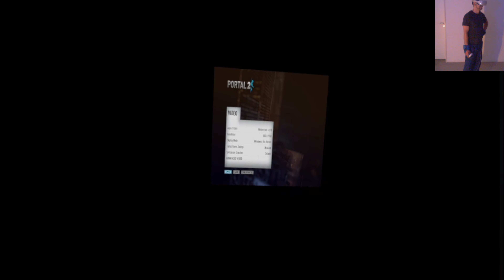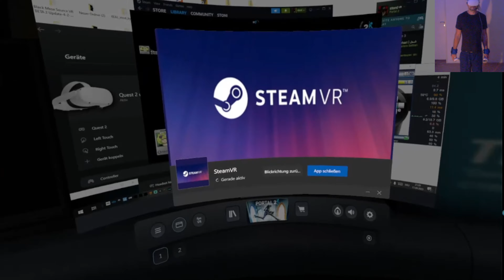Portal 2 in VR just Gameplay Chapter 6 (Act 3): The Fall | Gistix Portal2 VR mod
there is a tiny little bit commentary but the game sound was way to loud so i am not just mumbling i am also really not load enough. I continue my 10 years old savegame of course its would be worth to start all over again after all this years this is the Link to the VR mod just Extract and copy and paste in to your Portal 2 Game folder